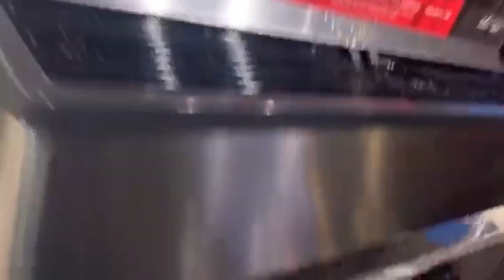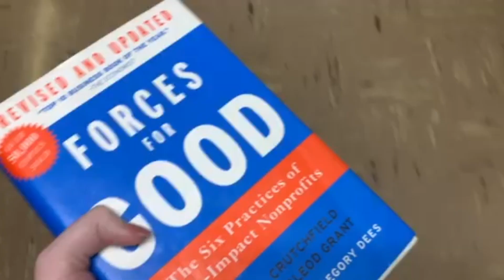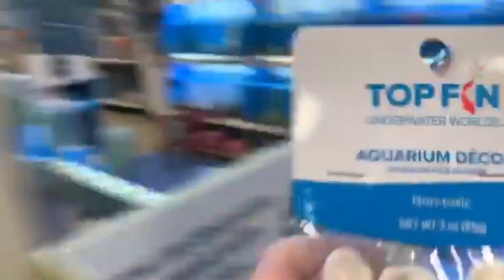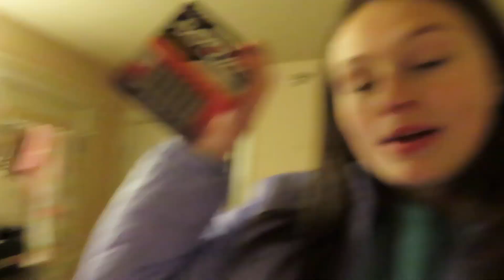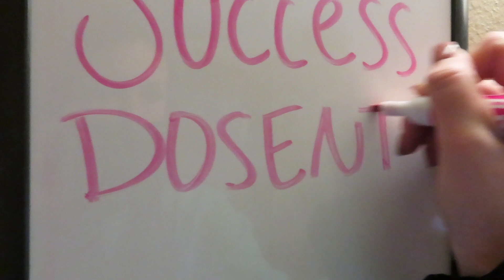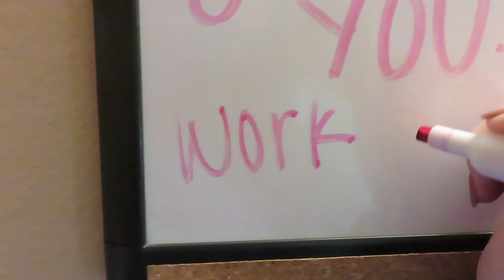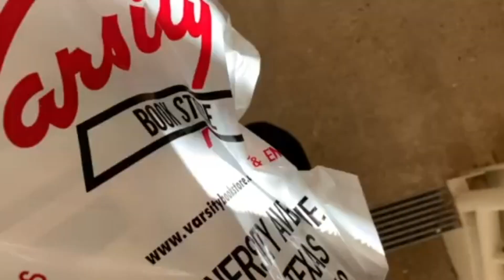COLLEGE WEEK IN MY LIFE | FIRST WEEK OF CLASSES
Today's video is my first week of spring semester. I start classes, get new fishies, buy my textbooks, workout, procrastinate a little, and get organized!

"success doesn't just fine you, work for it"